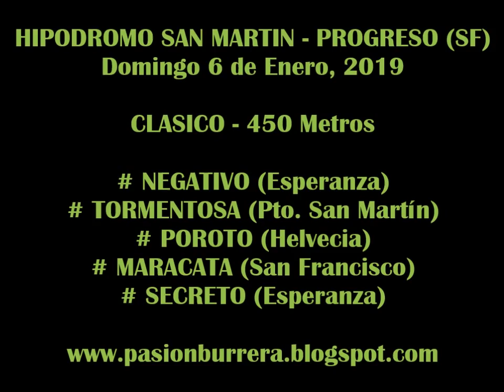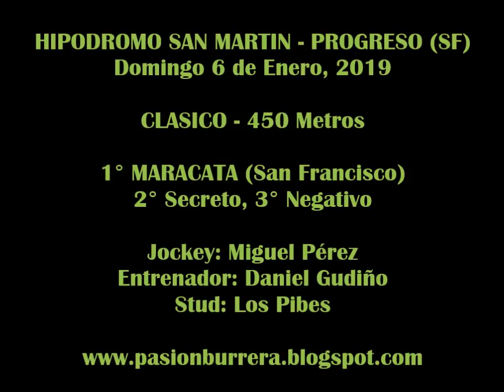MARACATA, Progreso (06-01-19)